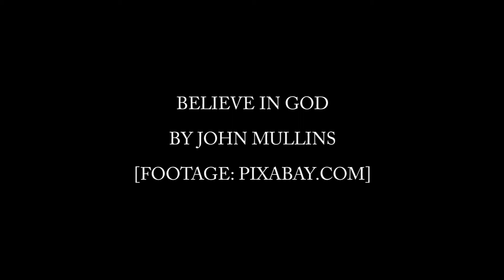BELIEVE IN GOD POPPY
Believe in God (Poppy) is a film spiritual poem.   about Love and Peace.  It’s to celebrate the people who died in the past and future events.

The Author is by John Mullins.

The Film footage is taken from Pixabay website.

Thanks for your time and if you should have any issues, please message me.

Cheers.

Steven C.